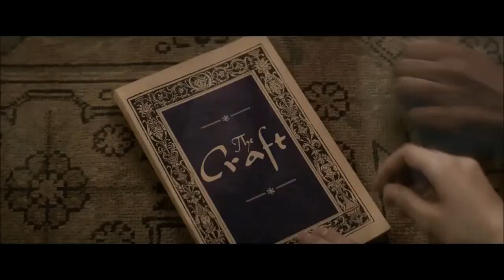CELEBRACIÓN Celta de Brujas || De que las hay las hay